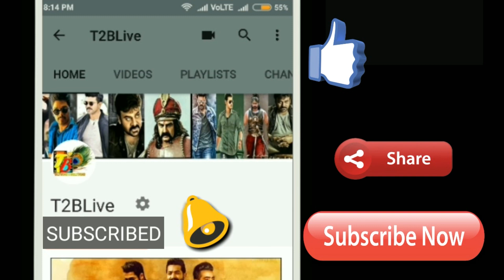Krack Movie Censor Review | Raviteja Krack Review | Krack Telugu Movie Censor Certificate | T2BLive